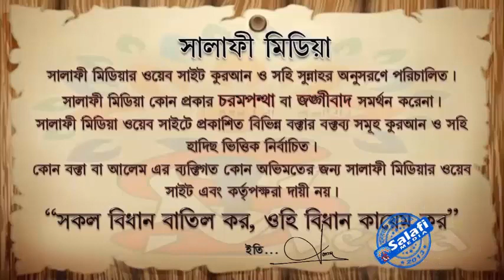সকাল সন্ধ্যায় নফল সালাত কখন পড়তে হয় ᴴᴰ┇ আলোচকঃ ইবনে সাঈদ হাফিঃ